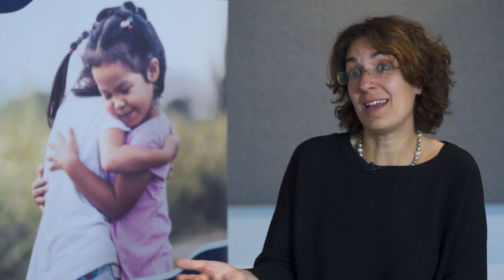PSN Lecture Series - Dr. Mina Fazel Interview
Dr. Mina Fazel, Associate Professor, University of Oxford